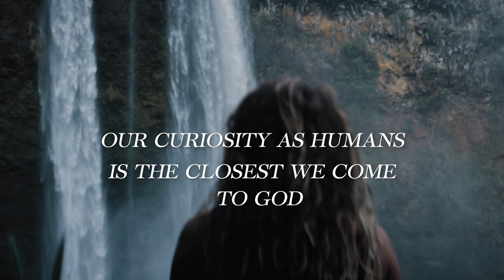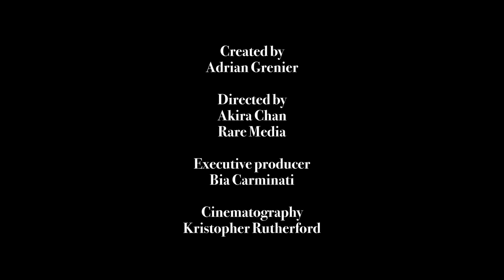Earth Speed by Adrian Grenier | EP 06 | Evolution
As humans, we are wired to think about time as the defining factor of our lives. But it is motion, not time, that defines our lives. It is  motion that really sets the tempo. It is motion that would allow us to be healthy. And it all boils down to one thing - to be aware of now. On episode 6 with Dr Zach Bush, Adrian Grenier covers the subject of awareness, its importance, and the impact of being aware. Dr. Zach Bush is the man who built an entire economy around the concept of healthcare.

Zach's work is dedicated to the health of humanity and the planet. His experience as a physician specializing in internal medicine, endocrinology and hospice care with a focus on the microbiome as it relates to health, disease, and food systems led him to found Seraphic Group and the non-profit Farmer’s Footprint to develop root-cause solutions for human and ecological health.With so much to gain, this is definitely an episode you do not want to miss.